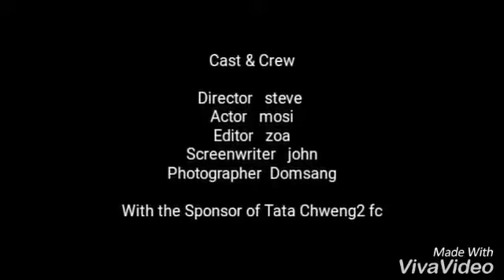Waterfall kan visit ve hle nih tienlai khan (apps mawl hi) 😆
Watermark hle anih khusawt um rak el